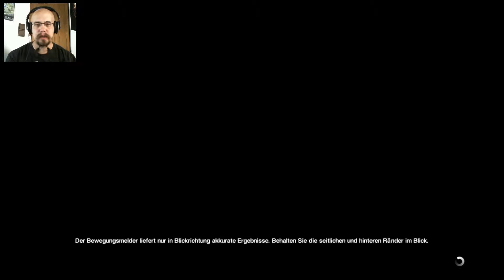#042 - Androidenfriedhof | Jenki [FACECAM] | Let's Play: Alien: Isolation™ ... uff pälzisch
Es geht weiter in die Synthetenabteilung ... und es wird immer gruseliger mit all den Androiden und v.a. ihren abgeschlachteten Artgenossen, die überall herumliegen, z.T. auf Haufen gestapelt ... viel Spaß beim mitgruseln! :D

Kleingedrucktes:

Alien: Isolation™ ist ein Spiel von Creative Assembly. Jenki steht in keiner Verbindung zu Creative Assembly. Jenki distanziert sich von allen Kanälen, Videos, Kommentaren usw., die vorgeben, etwas mit Jenki zu tun zu haben und im Namen von Jenki zu handeln.